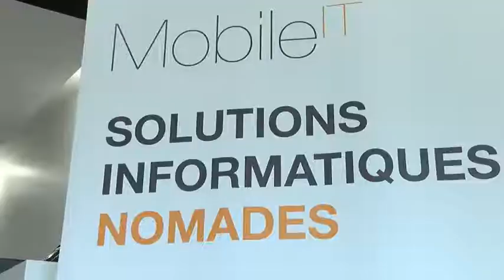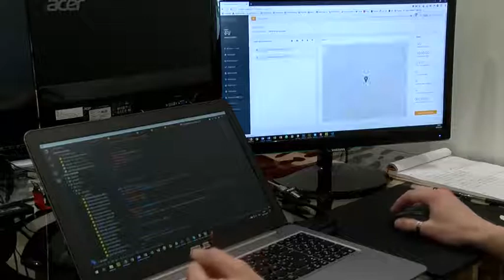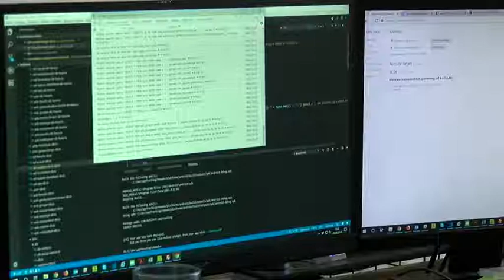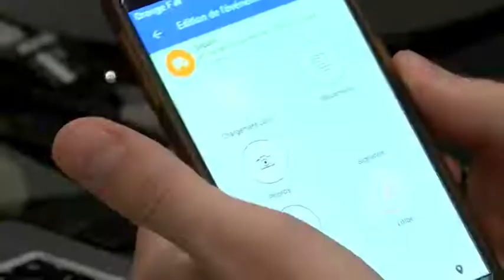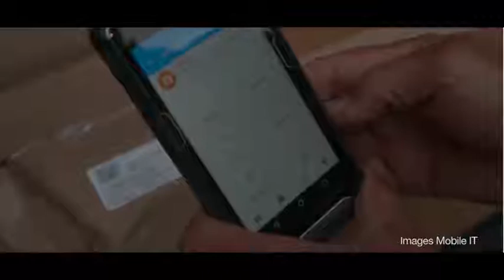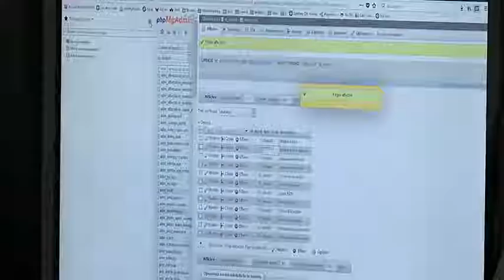Et Mobile IT créé Mobile Tracking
MobileIT est une entreprise de services du numérique innovante créée en 2005 et située à Limoges.  Le concept proposé par la startup est d’offrir avec MobileTracking une solution accessible, complète et intuitive aux différents acteurs du secteur de la livraison.